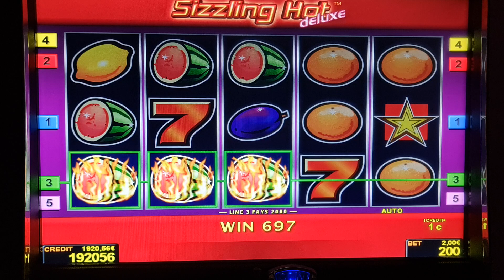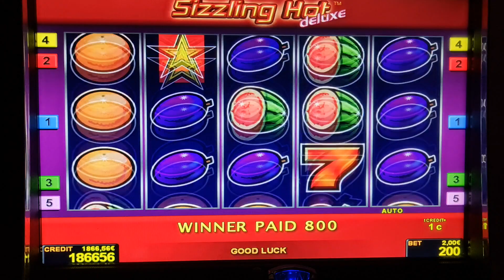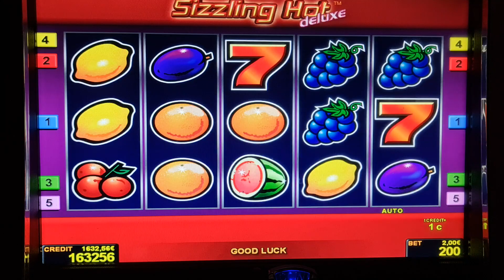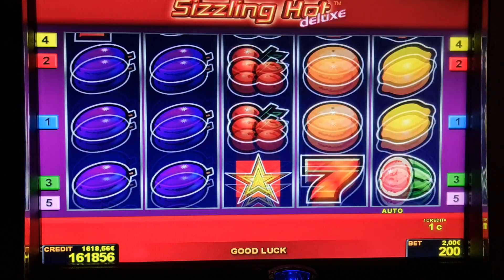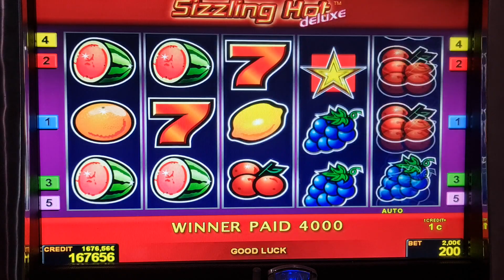sizzling hot! Bis 2 Euro Bet ! slot machine! Freispiele!novoline